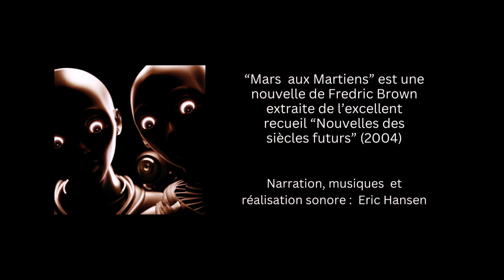Il y a de la vie sur Mars... "Mars aux Martiens" Une nouvelle de Fredric Brown - Livre audio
En doutiez-vous ? Il y a de la vie sur Mars...
Depuis 1985, date de la première étape de la colonisation de Mars, les choses ont bien changé : après la découverte de la "Daptine" et grâce à de savantes manipulations génétiques (Fredric Brown était aussi un visionnaire.), les Humains ont créé, à partir d'eux-mêmes, une nouvelle espèce : les Martiens. Les enfants martiens ont grandi. Arrive le temps de l'indépendance. Mais tout ne se passe pas aussi bien que les créateurs l'auraient voulu...

Texte : "Mars aux Martiens" (Keep Out) de Fredric Brown

❤️ Je suis un amateur passionné et je partage ma passion avec vous.
Grâce à votre soutien, je pourrai améliorer mes enregistrements et publier d'autres livres audio.
Si vous avez apprécié mon travail et que vous désirez me soutenir, rendez-vous sur cette
ou

Format d'attribution : "Pour servir l'Homme" Une narration de Eric Hansen - publiée sous CC-BY 4.0.
Le crédit ci-dessus doit apparaître dans la description de votre vidéo.

Merci : )